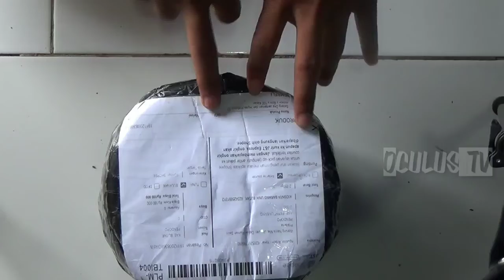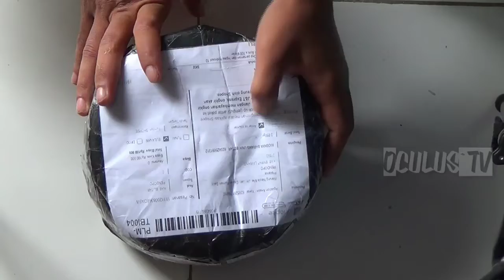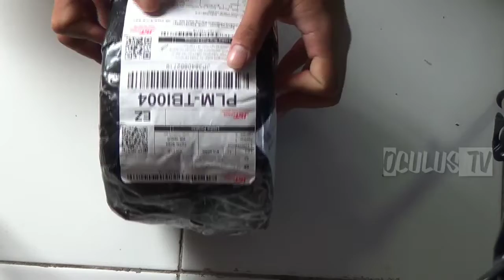Unboxing Selang Irigasi Drip Hydrosol | Oculus TV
Irigasi drip merupakan salah satu teknologi pengairan yang dapat digunakan untuk memudahkan irigasi sekaligus untuk menghemat air. Cara pemasangan selang drip adalah di bawah plastik mulsa dan dialiri air menggunakan pompa air pada ujung nya.